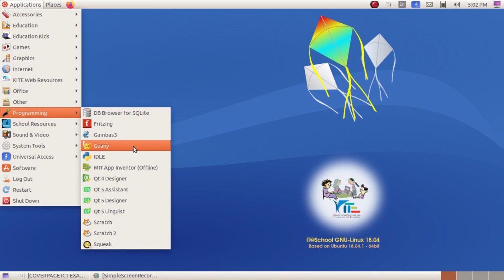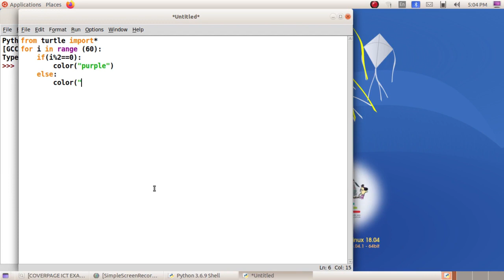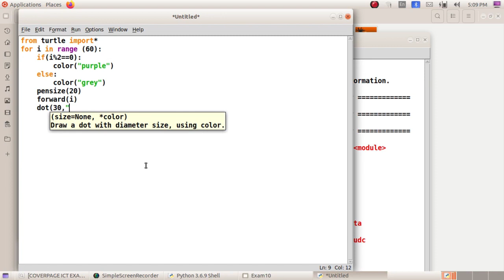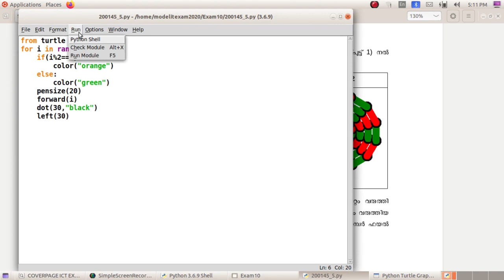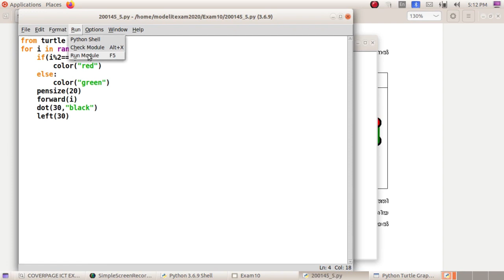SSLC IT Practical Exam 2022 - Qn:15 Python-5